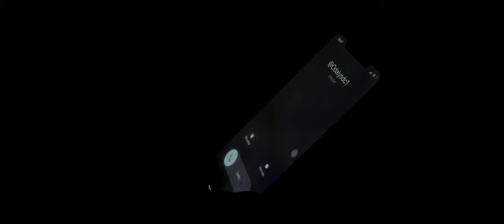JOSE CATALAN VOY A OLVIDARTE 4K MASTER